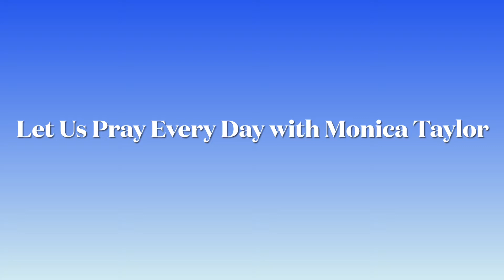Healing Scriptures for Reciting (New Testament) Part 2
Join in prayer confessing over your health daily. Allow this to sink deep into your spirit. Play this as you sleep.